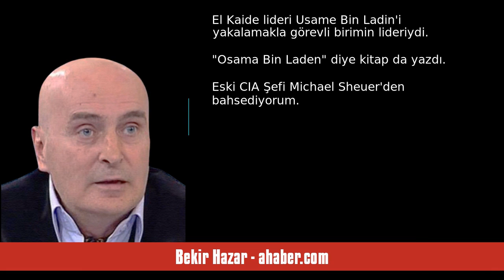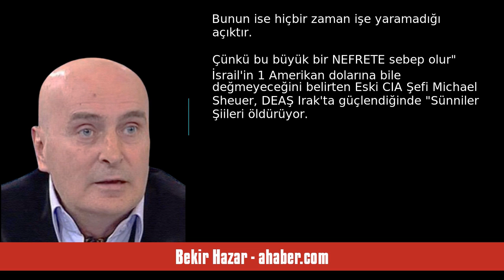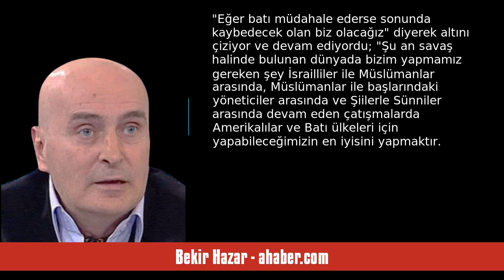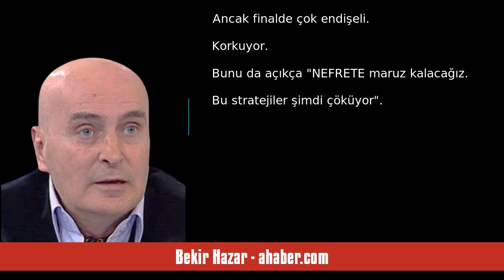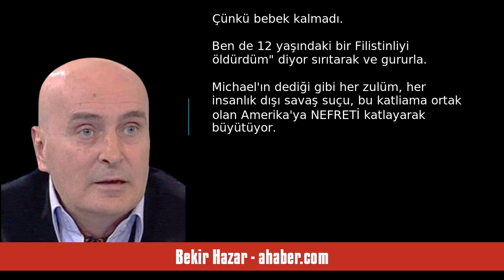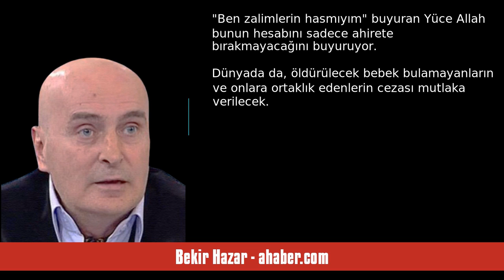BEKİR HAZAR: MİCHAEL KORKUYOR - SESLİ MAKALE DİNLE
Bekir Hazar - ahaber.com - Michael korkuyor - 30 Aralık 2023 tarihli yazısının seslendirmesi

""İSRAİL, bir Amerikalının hayatına yada bir Amerikan dolarına değmez. Sadece İsrail değil buna Suudi Arabistan da dahil" diyordu adam. George Town Üniversitesi'nde profesör olarak görev yapıyordu. Asıl vazifesi başkaydı. O bir Amerikan istihbaratı CIA'nın elemanıydı. El Kaide lideri Usame Bin Ladin'i yakalamakla görevli birimin lideriydi. "Osama Bin Laden" diye kitap da yazdı. Eski CIA Şefi Michael Sheuer'den bahsediyorum. Bir kanala verdiği röportajda ilginç şeyler söylüyordu. "Biz Batı olarak,. "